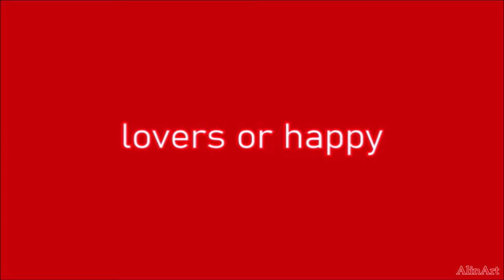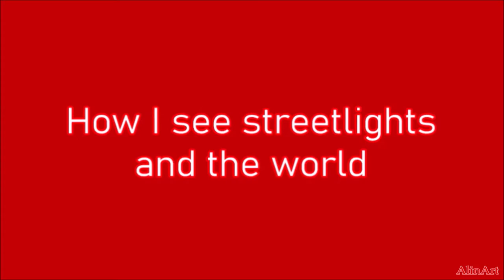How people see streetlights…